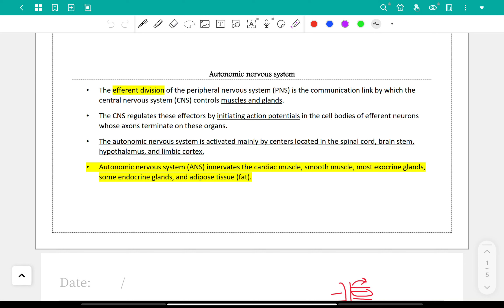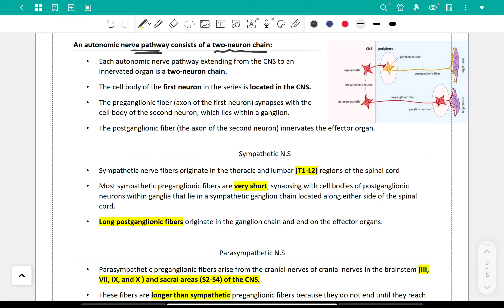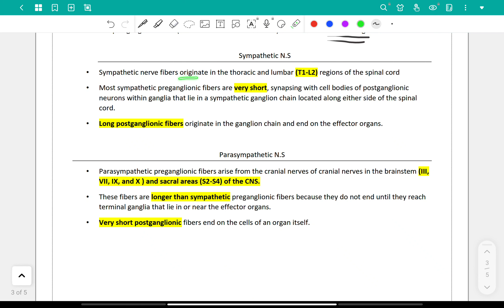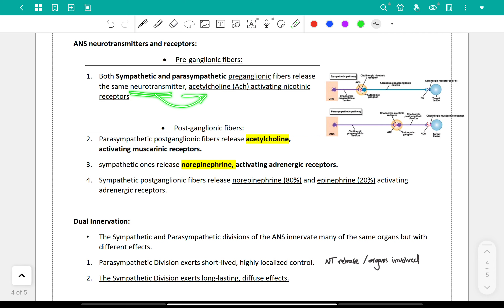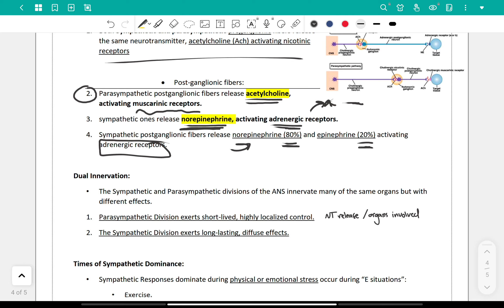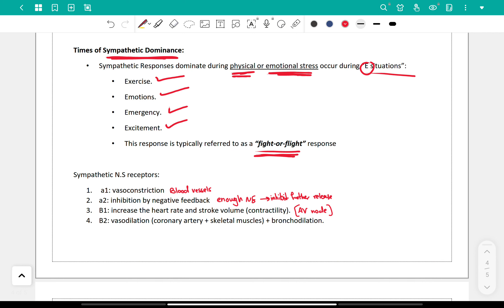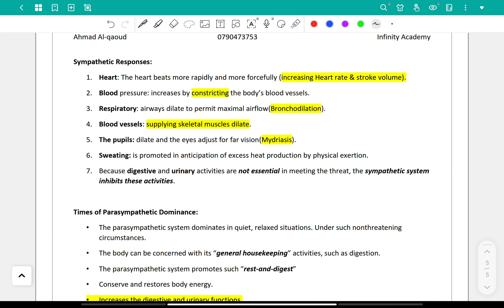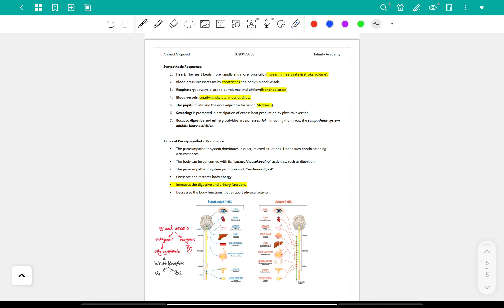L17: Spinal Cord part 2 || Physiology Masters 2023 - By: عبير المحمديين